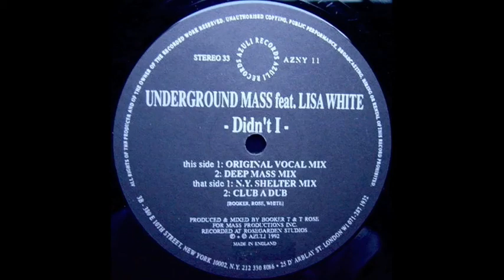Underground Mass f Lisa White - Didn't I (Original Vocal Mix)!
Didn't I Didn't I Didn't I Didn't I Didn't I... Show You Love?
I'm Guilty, For Loving You..
Nothing More That I Can Say Or Do..
Feel Free!  To Love Me..
C'mon Baby Won't Ya Set Me Free (Set Me FREE!!) Yeah..

I could not get this song out of my head back then~still love it to this day!!